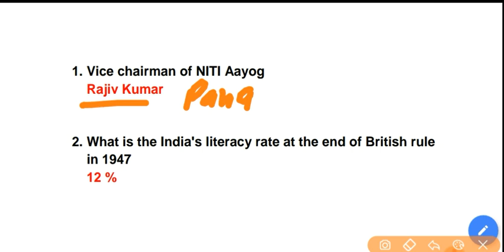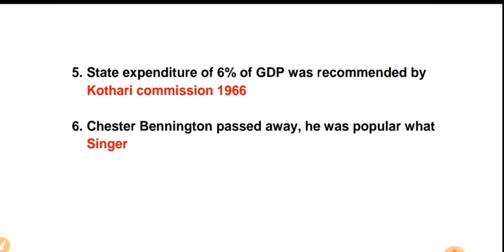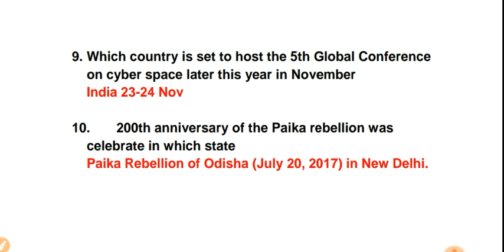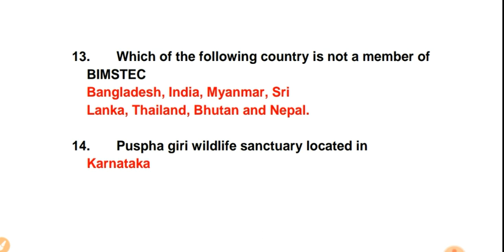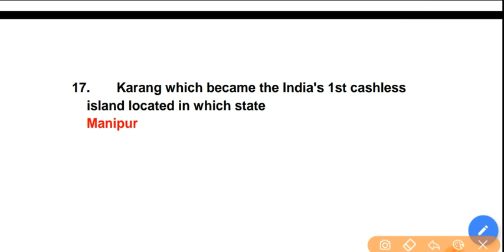APS AWES PART-A ANSWER KEY 16.01.2018 G.K AND CURRENT AFFAIR SECTION SHIFT 2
buy previous year 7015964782 only whatsapp

Buy TGT Math Previous Year

Buy Teaching and Research aptitude objective questions

All rounder Study Material: Thehsscadda
Hssc all previous years old paper free pdf

army public school question papers 2019

army public school question papers class 5

awes computer science question paper

prt previous year question paper

books for army public school exam

awes sample papers

awes csb exam books pdf

army public school entrance exam question paper

Video by
Mukesh Bharatiya